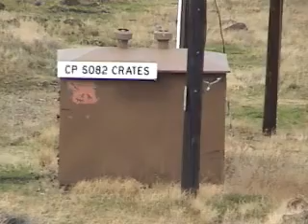Union Pacific @ Crates, OR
Three Union Pacific trains are eastbound at Crates, OR in mid-october 2007. Crates is the western end of double track that extends twenty miles east to Biggs Jct.